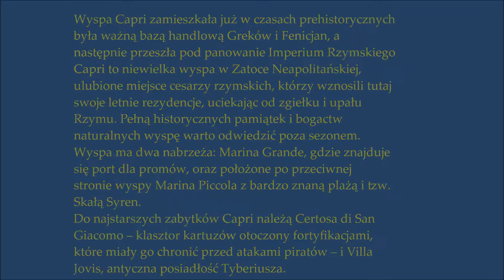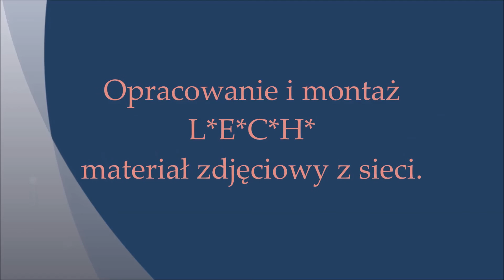Włoska wyspa Capri